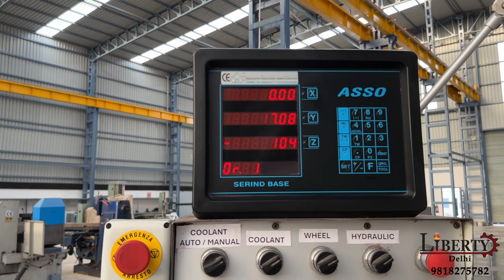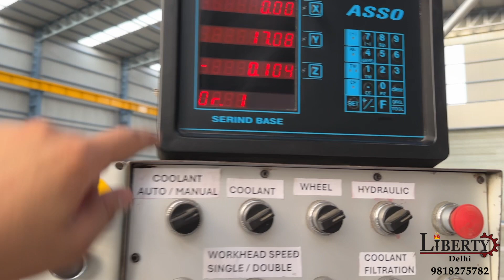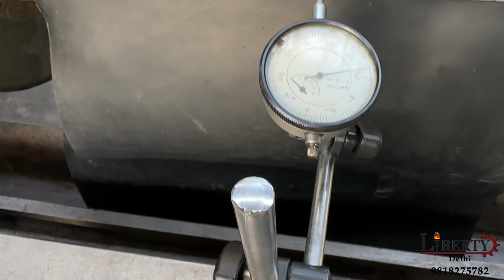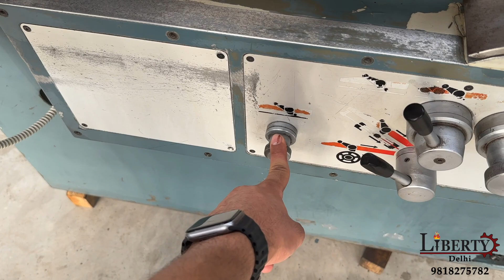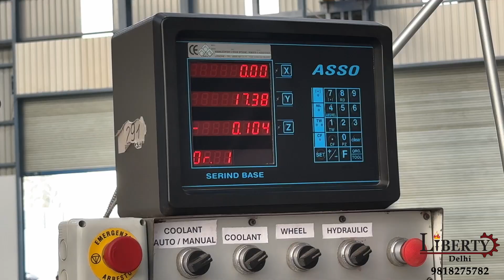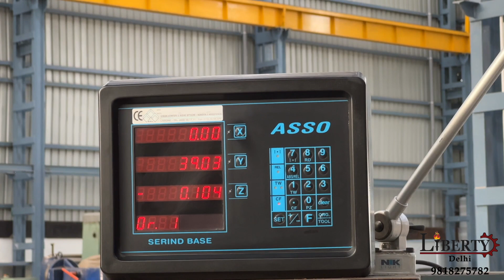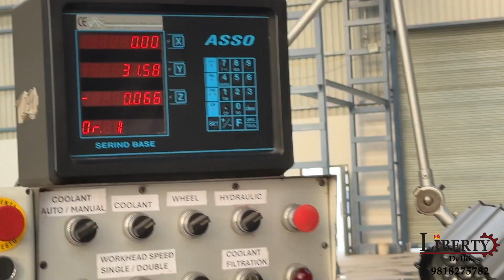Cylindrical Grinding Machine - Ribon Italy - 1000 mm Job Length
External Cylindrical Grinding Machine made by Ribon (Italy) in excellent working condition. The Center Height of the machine is 178 mm and the Max. Length of Job is 1000 mm. It is an Hydraulic type Machine having Hydraulic Table Travels and also has Hydraulic Rapid Travel of the Wheel Head. The technical details are as follows -

Make - Ribon (Italy)
Center Height - 178 mm
Max. Diameter of Job - 350 mm
Max. Length of Job - 1000 mm
Grinding Wheel Diameter - 500 mm
Grinding Wheel Width - 50 mm
- Features like Delay, Auto-Cut etc.
- Equipped with DRO on Wheel-Head Travel & Table Rotation.
- Complete with Wheel Dresser, Coolant Tank & Pump.
- With Micro-Feed Adjustments on Wheel-Head Movement.